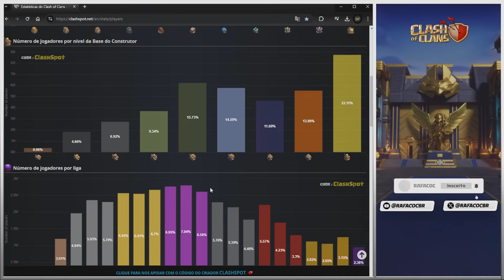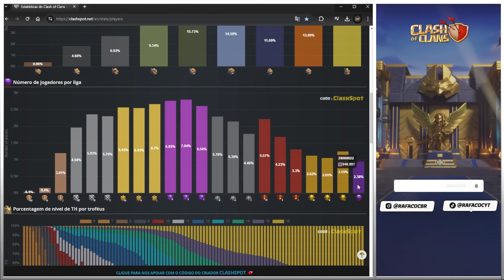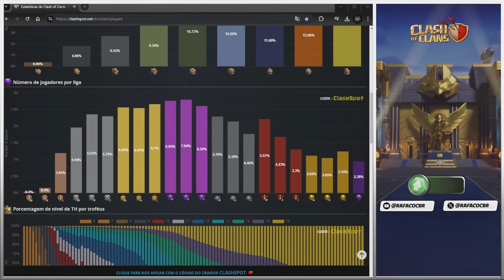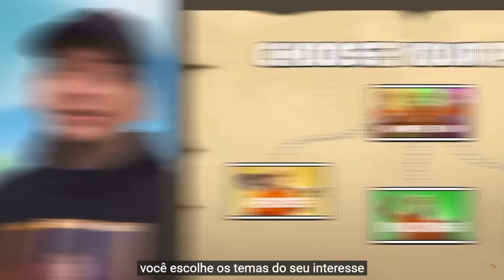MELHORES LIGAS PRA FARMAR NO HAMMER JAM! PARA TODOS OS CENTROS DE VILA - CLASH OF CLANS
📣SE GOSTAR DO CONTEÚDO, COMPARTILHA COM A SUA GALERA E DEIXA AQUELE LIKE INSANO! E SE NÃO FOR INSCRITO, JÁ SABE NÉ, SE INSCREVE AI!

Salve Galera, Eu sou a RAfa!
RafaCOC é um canal de jogos para celular com foco no popular jogo de estratégias chamado "Clash of Clans".
Aqui Eu trago conteúdo mais indicados para a perspectiva de jogadores Free to Play.
Mas você também encontrará uma variedade de vídeos longos e curtos sobre desenvolvimento de vilas, estratégias de ataque, layouts, conselhos sobre farming e atualização, notícias atualizadas, histórico do jogo, live de visitas, torneios da comunidade e transmissões de torneios profissionais de Clash of Clans.
Nosso objetivo é manter uma comunidade ativa e cheia de boas vibrações!
Se gostar do conteúdo, ajude-me se INCREVENDO.
Clash ON.